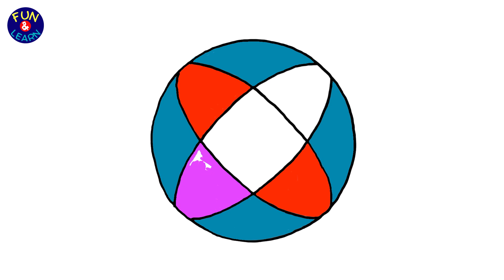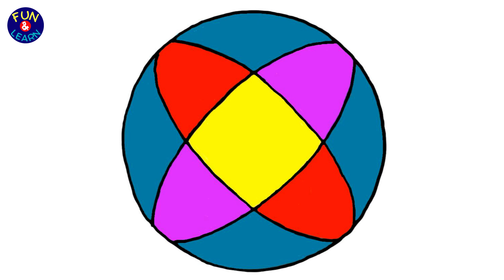Colourful Ball drawing for beginner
Your Query:
easy drawing and colouring,
easy drawing and beautiful,
best easy drawing,
easy drawing colour,
cute easy drawing,
easy drawing easy drawing,
colourful ball drawing,
ball draw and colour,
a ball drawing,
ball drawing tutorial,
champions league ball drawing,
soccer ball drawing tutorial,
how to color a soccer ball,
how to draw an easy soccer ball,
draw and colour ball,
easy to draw ball,
how to draw ball easy,
how to color a ball,
how to draw soccer ball easy,
how to draw soccer balls,
how to draw in ball,
draw ball and colour,
ball how to draw,
soccer ball how to draw,
how to draw soccer ball pattern,
how to draw the soccer ball,
how to draw a cute soccer ball,
drawings of soccer balls,
how to draw a ball ball,
how to draw a ball easy,
how to draw a good soccer ball